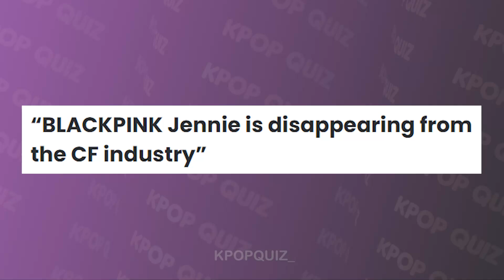JENNIE DE BLACKPINK NO PROMOCIONA TANTAS MARCAS COMO ANTES ¿PREFIEREN A IDOLS DE LA 4TA GENERACIÓN?